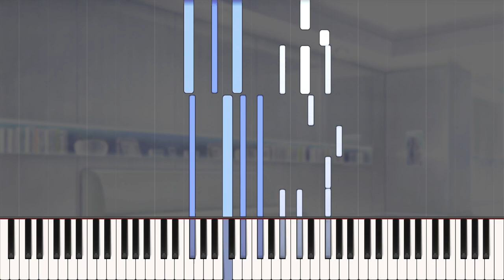YOU and ME and HER - Mundanely Mundane [Piano Tutorial]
Mundanely Mundane / ヒビのヒビ
Composed by Hirata Hironobu
From Kimi to Kanojo to Kanojo no Koi (a.k.a. YOU and ME and HER: A Love Story)
Developed by Nitroplus

Another short ToToNo theme while I finish up some other projects. Wanted to start delving into the more unsettling themes.
(Also called "The Crack of a Crack" on VGMdb)